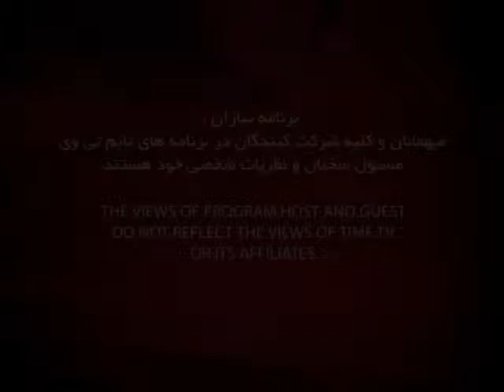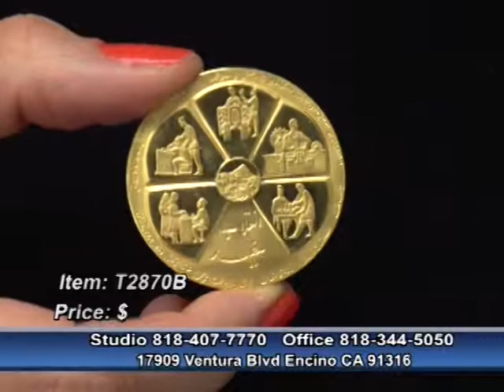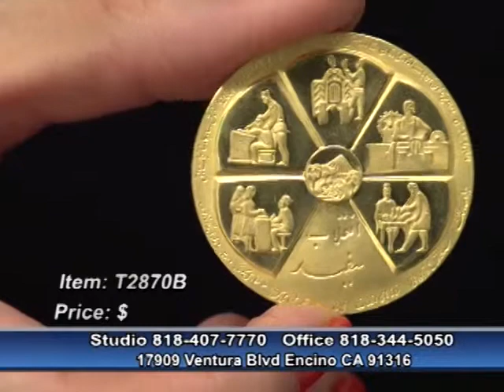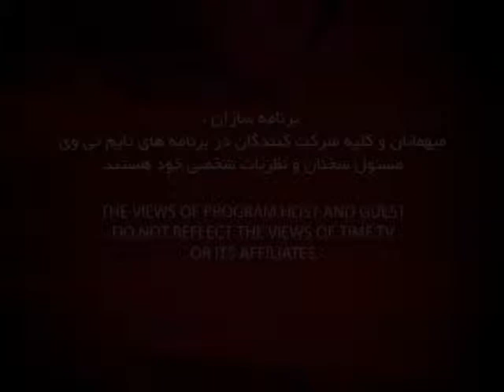Pars Jewelry Ep 12 03 14